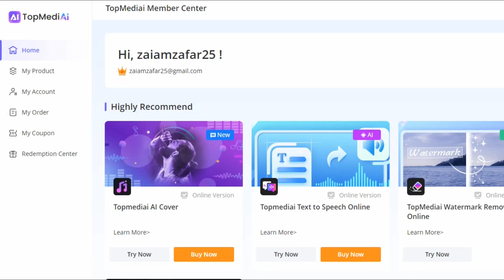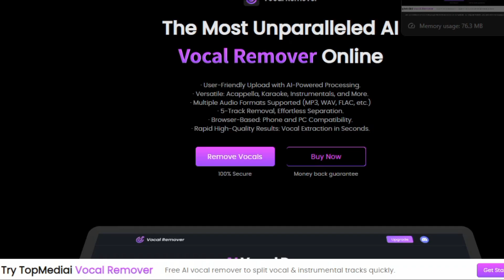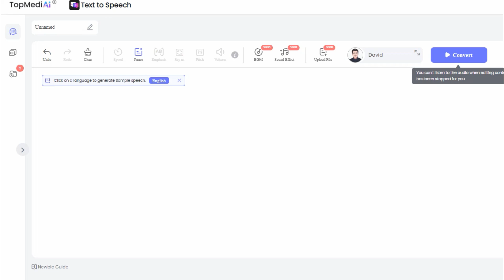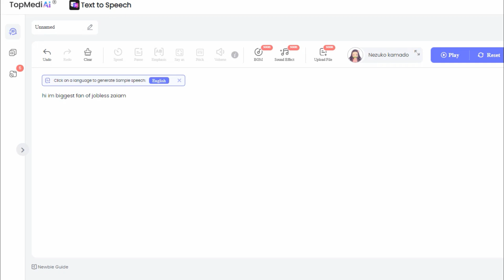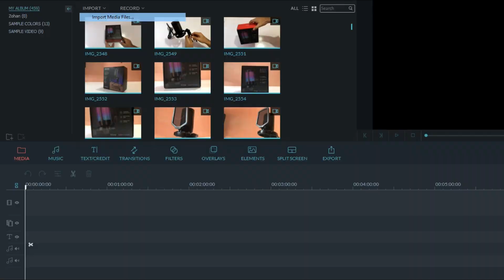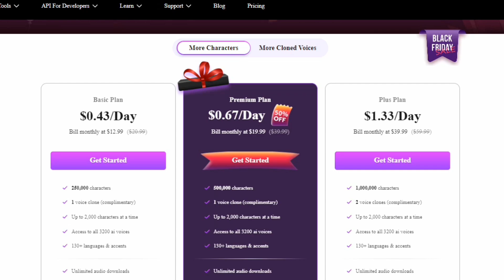FREE ONLINE TEXT-TO-SPEECH AI WEBSITE | Turn Any TEXT to @CarryMinati VOICE! | iMyfone TopmediAI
In this video, I thoroughly assessed an online, free-to-use website that offers text-to-speech functionality with an extensive range of over 3200 voices, catering to both male and female preferences. Additionally, I demonstrated how users can customize their text-to-speech experience by converting their text into the voice of various celebrities, including popular figures like CarryMinati. The video presents a straightforward and effective method, and I encourage you to watch it in its entirety to grasp the full scope of the features showcased.

About Jobless Zaiam:- A Certified Jobless YouTuber

1. best hindi text to speech ai
2. best text to speech ai in hindi
3. best ai tool for text to speech in hindi
4. best ai tool for text to speech in urdu
5. urdu text to speech online ai
6. free text to speech ai online
7. text to speech software
8. free text to speech software with natural voices
9. turn your text to any youtuber
10. turn your text to babar azam voice

If Still, You Have a Problem That I using your Song Photo OR Clip In My Video Then please get in touch with Me by email at OR On Instagram at @zaiam_zafar